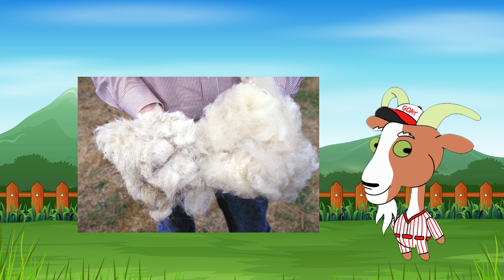Halo, Aku Kambing!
“Halo, teman-teman! Kenalkan, namaku Kambing. Aku salah satu hewan yang hidup di padang rumput. Ayo, kita berkenalan lebih dekat!”

“Lihat deh, aku punya tanduk di kepalaku. Tanduk ini nggak cuma hiasan, loh! Kadang aku gunakan untuk melindungi diri. Terus, buluku tebal dan lembut. Warna buluku bisa macam-macam, ada yang putih, coklat, abu-abu, atau bahkan hitam.”

“Aku juga punya empat kaki yang kuat banget! Kaki-kaki ini membantu aku berlari cepat dan memanjat gunung, loh. Aku jago memanjat karena aku suka hidup di tempat-tempat yang tinggi, seperti perbukitan dan gunung.”

“Kalian tahu nggak, makanan favoritku adalah rumput! Yup, aku adalah hewan pemakan tumbuhan. Itu artinya, aku suka makan rumput, daun-daunan, dan bahkan bunga-bunga kecil. Aku bisa makan hampir sepanjang hari, loh!”

“Oh iya, teman-teman, aku juga bisa menghasilkan susu. Susu kambing rasanya lezat dan sangat bergizi! Banyak manusia yang suka meminum susu kami. Selain itu, susu kami juga bisa diolah jadi keju dan yoghurt, loh. Kamu pernah coba?”

“Aku tinggal di berbagai tempat. Ada yang hidup di pegunungan, ada juga yang tinggal di peternakan bersama petani. Kami hidup berkelompok, jadi aku punya banyak teman. Aku juga punya saudara-saudara yang tinggal di berbagai tempat di dunia, namanya kambing gunung, kambing liar, dan kambing peliharaan.”

“Tahukah kalian, kami kambing sangat berguna bagi manusia? Selain susuku yang menyehatkan, bulu kami bisa dibuat jadi kain yang hangat, seperti wol. Dan daging kami juga bisa dimakan sebagai sumber protein.”

“Nah, sekarang kalian sudah kenal lebih dekat denganku, kan? Terima kasih sudah mendengarkan cerita tentangku, Kambing! Sampai jumpa lagi di petualangan berikutnya. Jangan lupa, kalau kalian bertemu kambing, sapalah dengan ramah, ya. Bye-bye, teman-teman!”